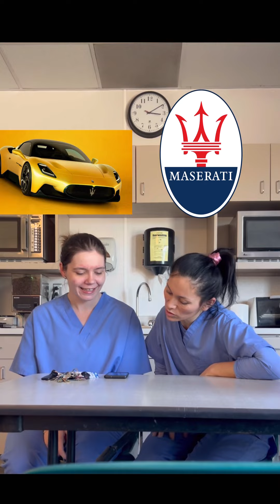Moshinalar nomi English🇺🇸 / Uzbek 🇺🇿 tilida qanday eshitiladi😁